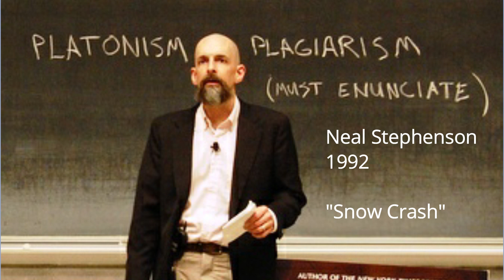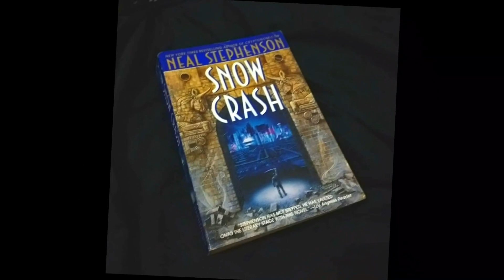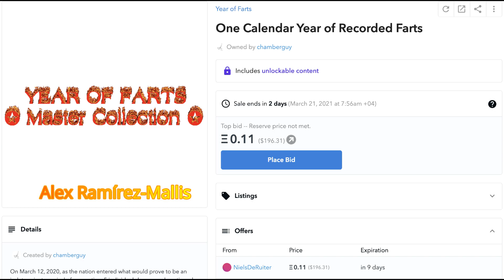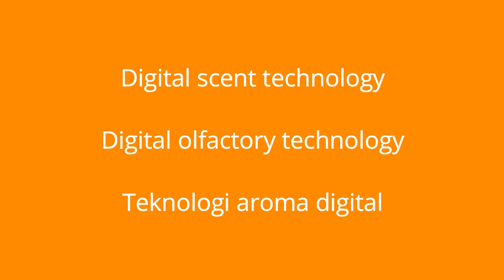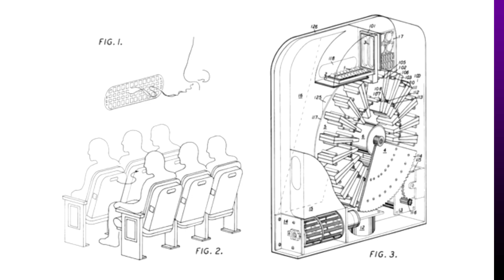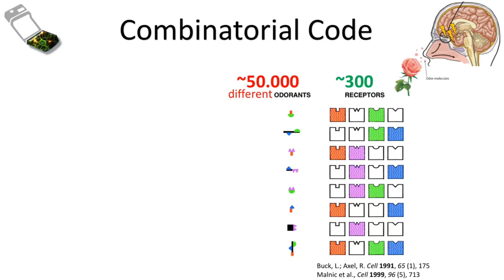Dapatkah aroma tercium di METAVERSE? Membayangkan bau digital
KENTUT DIGITAL, apakah tercium di Metaverse?

Jika rekan-rekan kentut di Metaverse, dapatkah orang lain menciumnya? Jika tercium, dapatkah kita mengedit aromanya?

Sekarang, jika rapat online pakai Zoom atau Google Meet, teman oneline belum menangkap bau kopi yang tengah kita nikmati, padahal sungguh istimewa. Nah untuk Metaverse bagaimana?

Tentu rekan-rekan sudah tahu tentang alam yang berusaha melampaui universe ini. Metaverse sama dengan Meta Universe, Melamapaui Universe, Melampau Alam Semesta.

Istilah meta yang semakna dengan beyond atau melampaui ini bukanlah hal baru, paling tidak sejak abad pertama Masehi, Andronikus sudah menggunakannya, untuk menamai tulisan Aristoteles yang melampaui fisika, yaitu Metafisika.
Adapun metaverse diciptakan Neal Stephenson tahun 1992, dalam novel fiksi ilmiah , Snow Crash.

Kini perusahan besar sedang jor-joran membangun Metaverse. Facebook yang mengubah nama perusahaannya menjadi Meta siap dengan dana Rp 141,5 triliun. Microsoft, Epic Games, Roblox, NVIDIA masuk dalam trak balapan untuk mewujudkan dunia penuh pesona ini.

Di Metaverse kita dapat berinteraksi dalam ruang 3 demensional secara realtime. Saya yang ada di Mbantul dapat melukis bersama dengan seniman Suriname, berkarya di Lembah Sungai Nil, sekarang juga, realtime. Tetapi, dapatkan teman Suriname ini mencium bau mendoan yang baru saja digoreng istri saya? Gawat kalau tidak tahu... belum benar-benar verse.

Paling banter hal yang terkirim adalah bunyi atau foto orang kentut, bukan sedapnya. Contoh.

NFT Kentut yang dijual 85 dolar AS, bikinan Alex Ramírez-Mallis, direktur film asal New York, hanya berupa rekaman suara kentut selama ia dan rekannya lockdown. Bukan NFT bau kentut.

Stiker WA unik perihal kentut pun baru menggambarkan Kakak yang ngentuti adik. Ini animasi gambar, bukan transfer bau.

Soal kentut saya juga pernah melukis tahun 1999, judulnya Bang Bang Tut. Melukiskan seseorang yang dituduh ngentut. Foto lukisan tersebut dapat saya share, tetapi tidak dengan bau kentut.

Dulu ketika melihat acara masak-masak di TV, ini sebelum ungsum internet, saya pernah membayangkan bagaimana caranya agar aroma masakan itu tercium juga oleh para penonton. Asyik jika bisa, tapi bagaimana kalau kokinya ngentut?

Tetapi ternyata, jauh sebelum saya membayangkannya, komunikasi jarak jauh bebauan ini telah lama menggelisahkan para ilmuwan.

Transfer aroma lewat media digital ini secara umum disebut Digital scent technology atau Digital olfactory technology, teknologi aroma digital.

Akhir tahun 1950-an Hans Laube berusaha menyebarkan bau untuk para penonton di bioskop. Ia menemukan alat yang disebut Smell-O-Vision agar penonton dapat mencium apa yang terjadi di dalam film.
Charles Weiss tidak mau kalah, ia memanfaatkan AC untuk sebar bebauan. Kompetisi Laube dan Weiss ini dijuluki "the battle of the smellies" (pertempuran bau).
Tapi usaha ini tidak berfusngsi sebagaimana mestinya, alat Smell-O-Vision mengeluarkan suara mendesis, justru mengganggu penonton.
Selain itu, penonton di balkon mengeluh bahwa aroma terlambat hadir, mencapai mereka beberapa detik setelah aksi ditampilkan di layar. Delay. Bayangkan kalau film menayangkan adegan taman bunga lalu tahi kucing. Bau bunga tercium saat video tinja meong tampil.
Penonton di kursi lain menyatakan baunya terlalu samar, mereka harus mengendus-endus keras untuk menangkap baunya. Bagaimana kalau yang tercium justru bau penonton sebelah?

Penelitian aroma digital terus dilakukan. Tahun 1999 Lembaga   membuat iSmell, perangkat digital yang mampu mengeluarkan bau ketika pengguna mengunjungi situs web atau membuka email. Piranti ini berisi kartrid dengan 128 "bau utama", yang dapat dicampur untuk meniru bau alami maupun buatan. Sayangnya, setelah investasi $ 20 juta, DigiScents ditutup tahun 2001 ketika tidak dapat memperoleh dana tambahan.

Para ilmuwan pantang menyerah, penelitian terus dilakuakan.
Kalau dibahas semua videonya jadi kepanjangan dan malah tertunda uplaod.
Yang pasti tahun 2020 OVR Technology telah memperkenalkan Architecture of Scent® Platform. Kombinasi Perangkat Keras da Perangkat Lunak dikembangkan. Penyebar bau digital ditempel di headset virtual reality (VR) dan augmented reality (AR).

Apakah metaverse akan mengesplorasi bau lebih masif lagi? Coba kita tanya Mark Zuckerberg dari Facebook a.k.a Meta atau ngobrol dengan Satya Nadella dari Microsoft.

Ngomong-omong, jika memang aroma akan dapat tercium di Metaverse, apa yang ingin rekan-rekan lakukan di sana? Saya tunggu ide rekan-rekan di komentar.